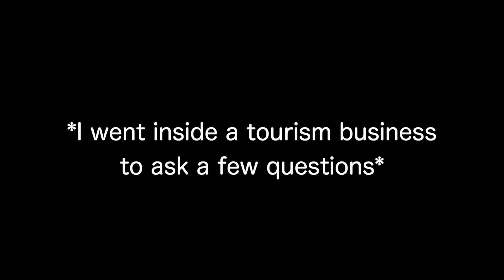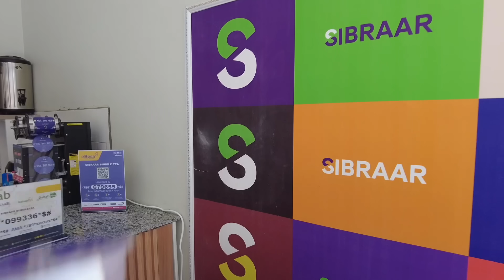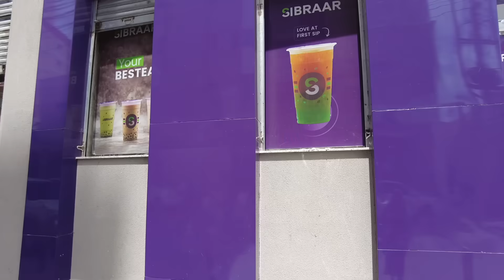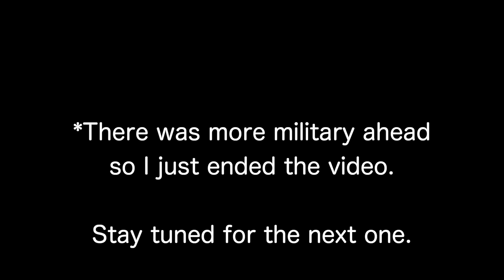Going to Mogadishu Somalia Alone is Hard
Going to Mogadishu Somalia Alome is Hard